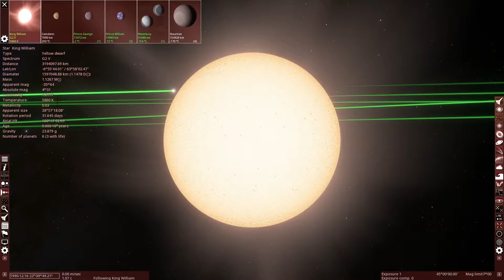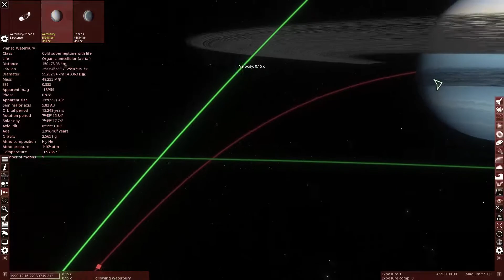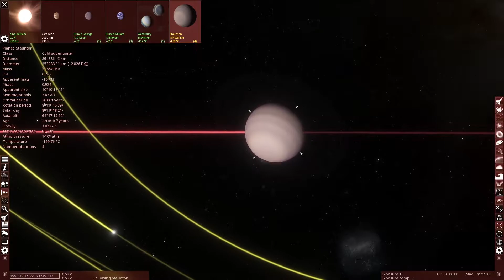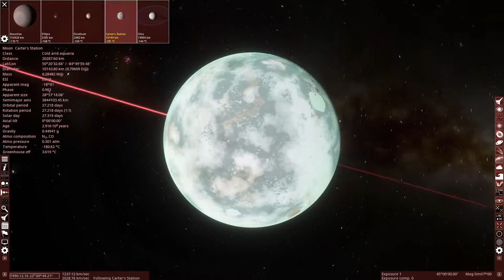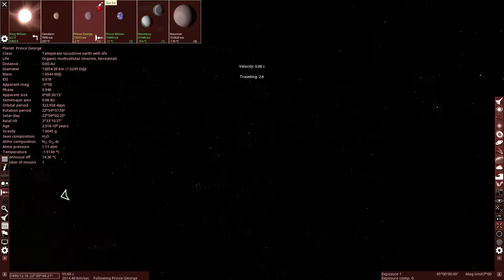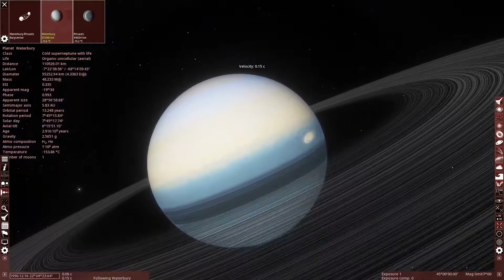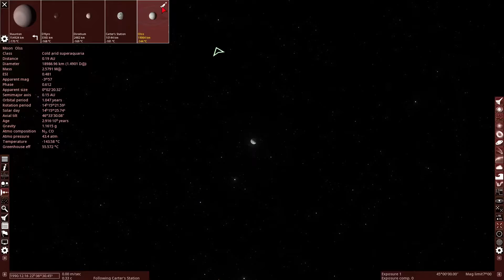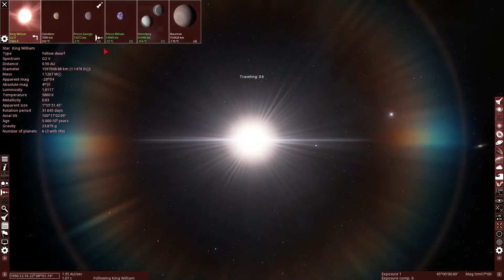Custom Solar System I made in 2021 (SpaceEngine)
I made this System back in 2021. I sure had a lot of fun making this solar system too.